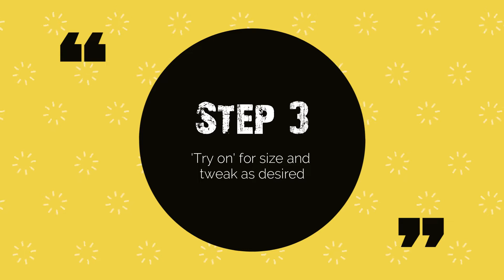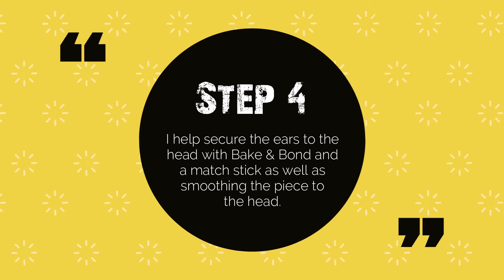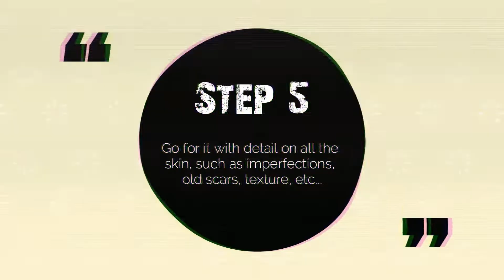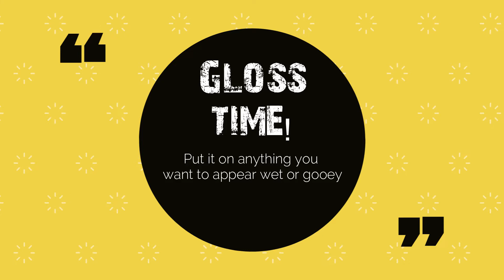Evil Goblin Wall Bust Polymer Clay Sculpture | Fantasy Creature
Hello and welcome. Here we have a rather evil and mischievous looking Goblin, or Elf - no one quite knows what he is as he is rarely seen in the day light!

Foil
Super Sculpey
Panpastels
Folkart Acrylic matte paint
Mr Superclear
Various fabrics
Cabochons
Super glue
Picture Frame

Facebook, Instagram, Twitter & Tumblr: Cabinet of Doll Curios

S H O P
My Etsy shop houses the items I have for sale.
Commissions are considered.